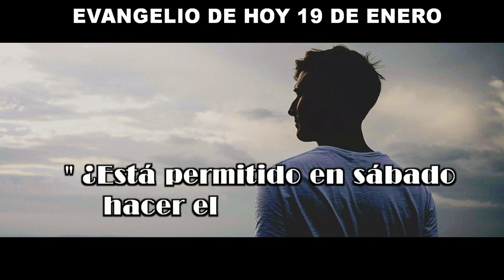EVANGELIO DE HOY 19 enero 2022 hd